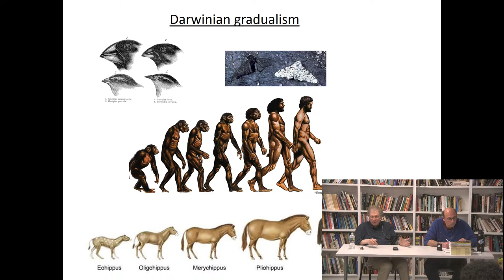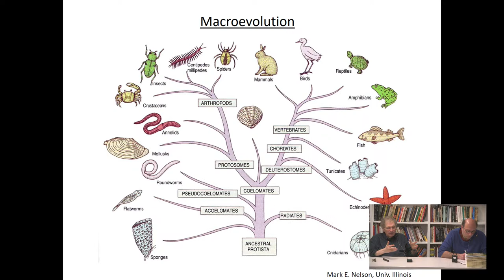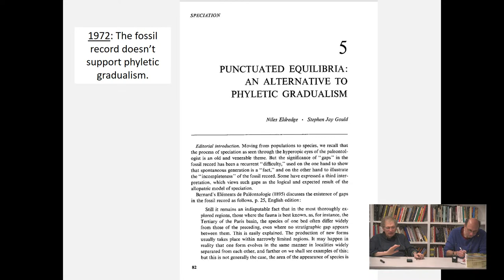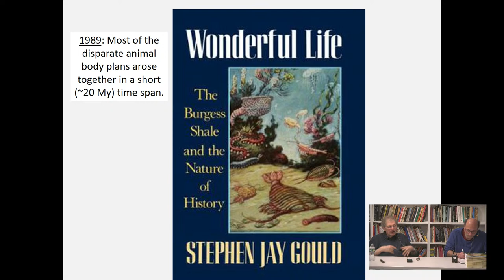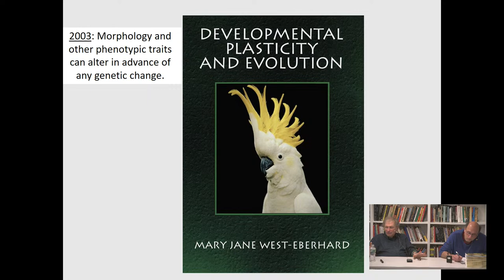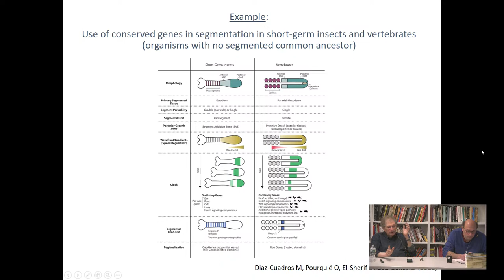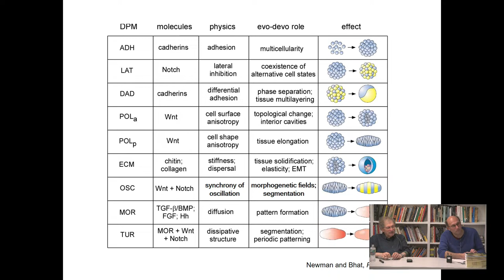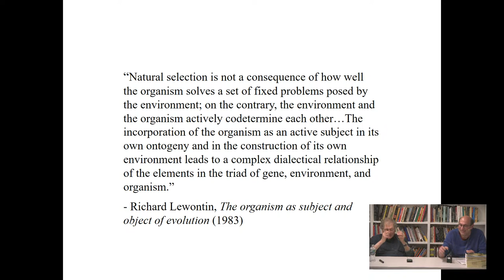WHAT IS EVOLUTIONARY DEVELOPMENTAL BIOLOGY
Join us on May 6 at 4 PM ET with Stuart Newman for a discussion on evolutionary developmental biology - how the intricacies of how genetic changes, developmental processes, and environmental factors interact to shape organism diversity, and how this can provide valuable insights into the past, present, and future of the planet.